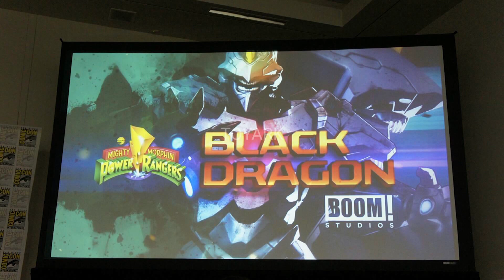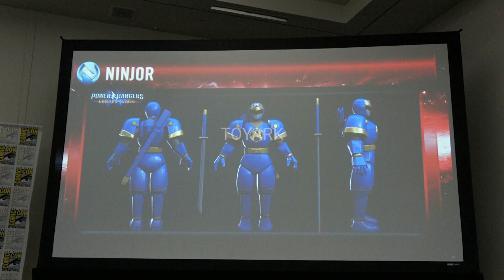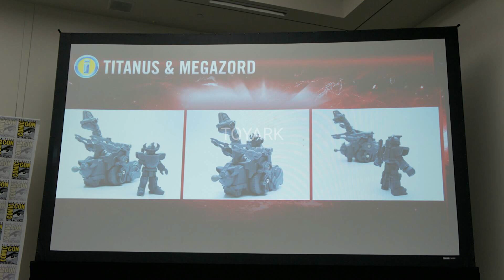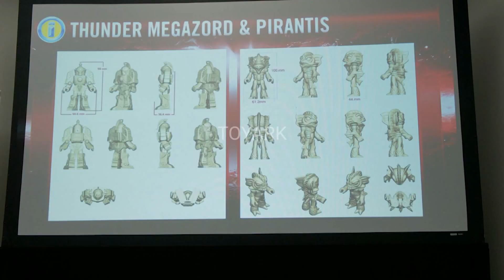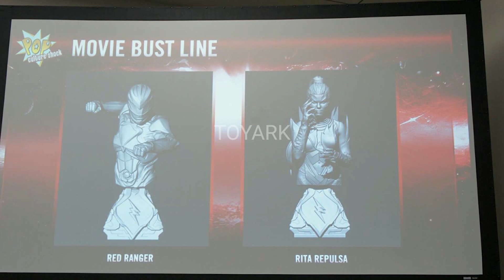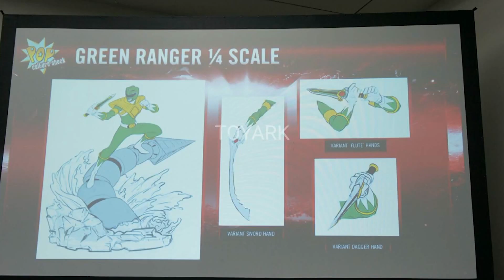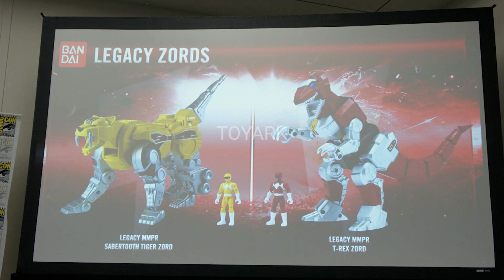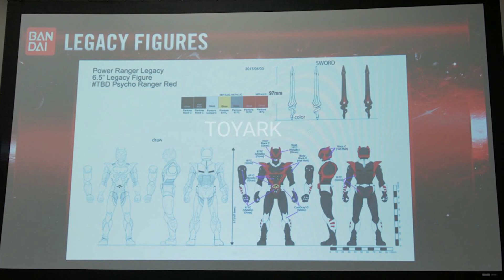Power Rangers Power Hour Panel SDCC 2017 Highlights + More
Greetings YouTube,
Here is our Power Rangers Power Hour Panel SDCC 2017 Highlights + More! Enjoy!

Here are some other YouTubers you should check out and make sure to say who sent you: